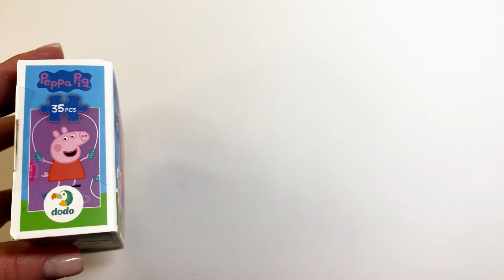ASMR Peppa Pig Puzzle Challenge: Unboxing and Solving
Welcome to Puzzles Game, the perfect channel for puzzle lovers of all ages! Whether you're a seasoned puzzle pro or just starting out, we've got something for everyone, from jigsaw puzzles to brain teasers to fun challenges. Our videos feature a variety of themes and characters, including popular favorites like Paw Patrol, Disney, and more. But what really sets our channel apart is the addition of ASMR elements to our puzzle-building process, which makes for a truly immersive and relaxing experience.

The "ASMR Peppa Pig Puzzle Challenge: Unboxing and Solving" video is a great way to relax and enjoy the process of assembling a puzzle featuring everyone's favorite character - Peppa Pig. In this video, you will see me unbox the puzzle, start putting it together using ASMR sounds, and in the end, show the completed picture.
Peppa Pig's Family Picnic Magnetic Puzzle Challenge with Teddy and Friend